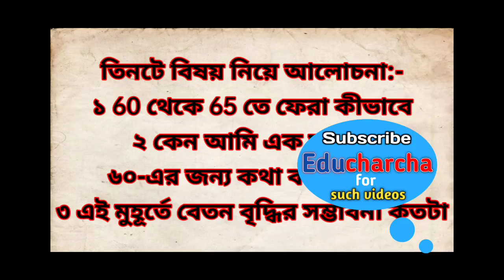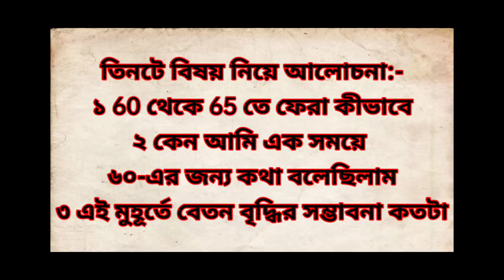SSKMSK-র জন্য তিনটে বিষয় আলোচনা: ৬৫-তে ফেরা ৬০-এর জন্য সুপারিশ ছিল কেন বেতন বৃদ্ধি EDUCHARCHA